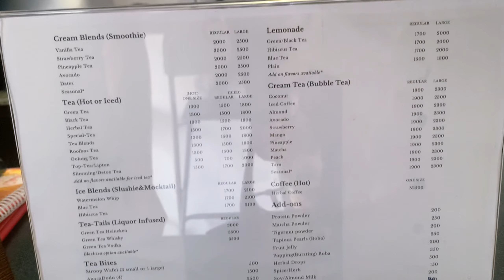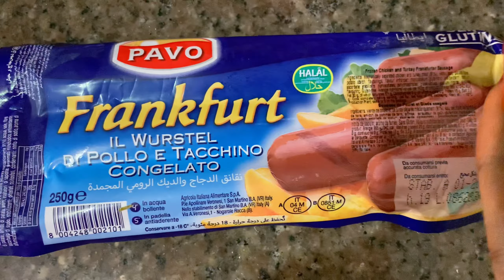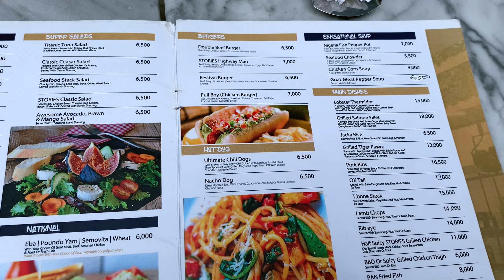DATE with a NEW FRIEND i made at WODE MAYA'S meet and create,trying out LAGOS RESTAURANTS,NIN update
i went on a DATE with a NEW FRIEND i made at WODE MAYA'S meet and create, tried out LAGOS RESTAURANTS,NIN update. etc

Time stamps:
0:00 intro
0:38 trying out boba tea 🧋 for the 1st time
2:50 update on NIN
4:58 getting my dollar account references
5:08 grwm for my date
6:23 picking an outfit
6:39 heading to the location for the date
6:45 meeting with my date I met through wode maya
12:06 outro